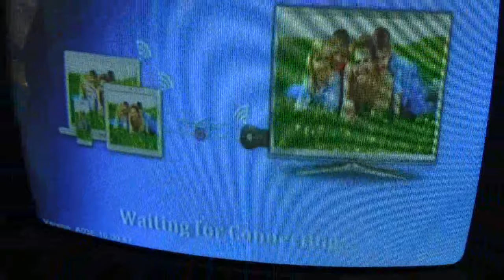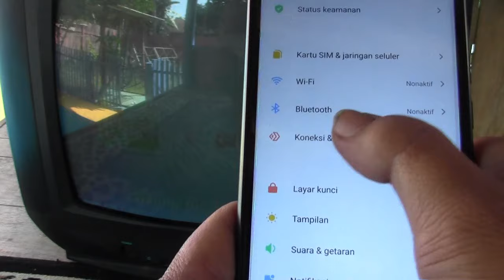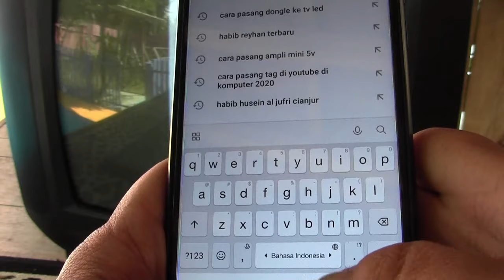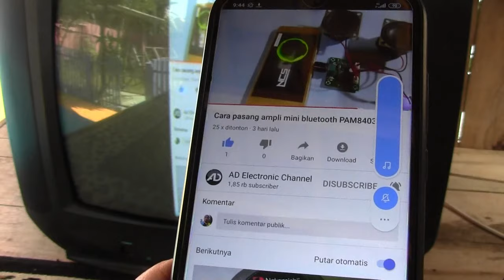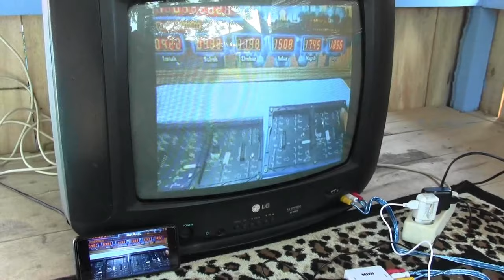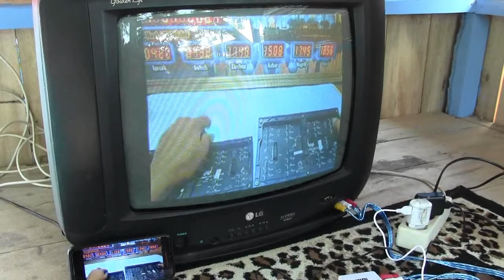Cara menghubungkan doungle HDMI/anycast ke TV tabung -Tv jadul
halo sobat,,video kali ini saya akan menampilkan cara menghubungkan doungle HDMI ke tv tabung,
bahan yg di gunakan adalah
doungle HDMI
converter HDMI
kabel Rca 3x3